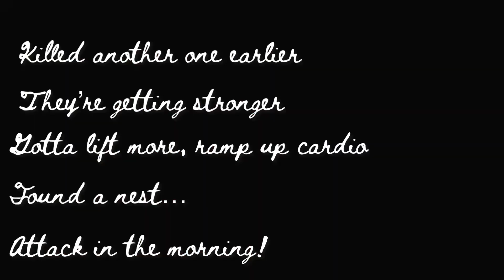ENTRY 🛸🪓 ( MINDBEND ORIGINAL) (EXCLUSIVE SHORT FILM!!)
A lone survivalist hunts extraterrestrial life during a post apocalyptic distant future.